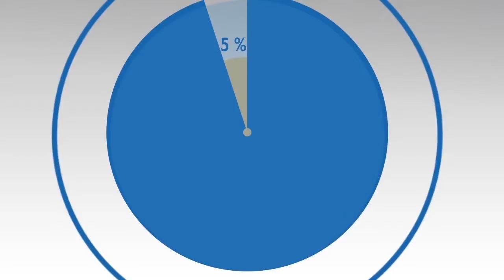Złoty Płatnik 2015 roku dla CynkoMet